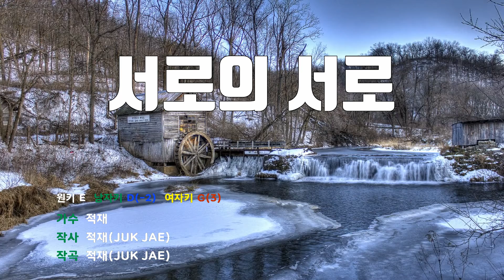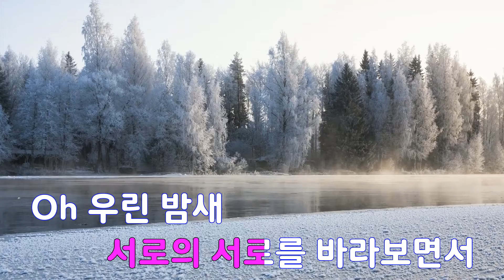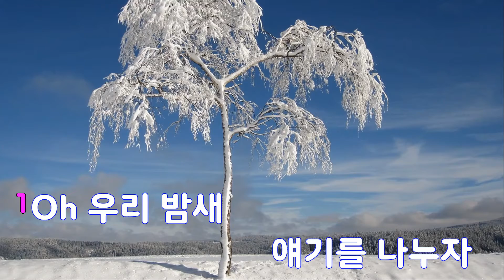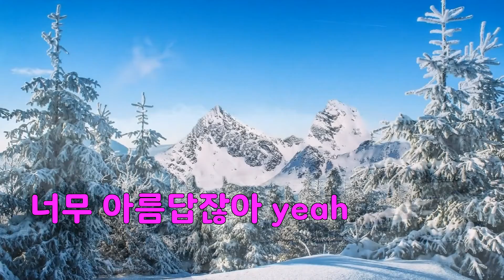[은성 반주기] 서로의서로 - 적재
서로의서로 - 적재
작사 ː 적재(JUK JAE), 작곡 ː 적재(JUK JAE)